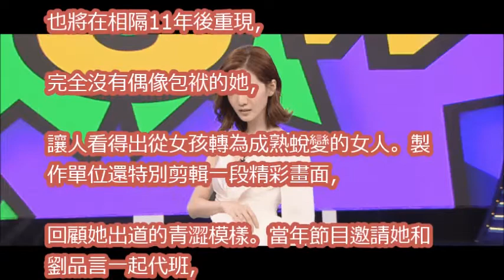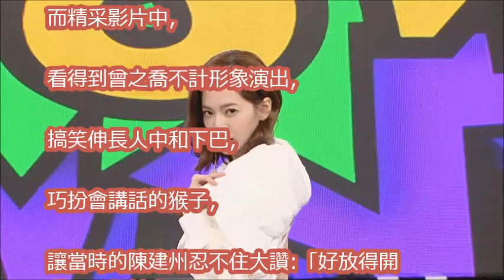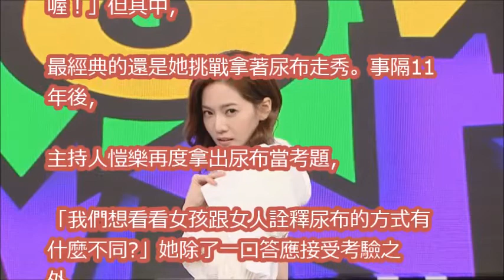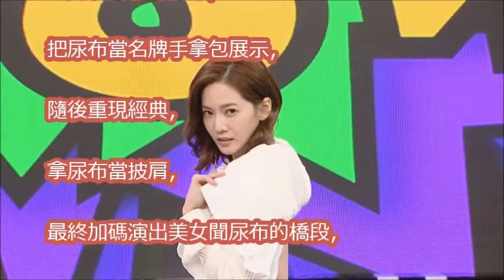曾之喬沒偶像包袱 重現11年前經典「○布秀」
【稍息立正我愛你】力正愛吃醋？！｜EP11幕後小花絮｜曾之喬 王子邱勝翊 郭書瑤 王以綸｜稍息立正晚自習

曾之喬&炎亞綸 [上輩子的雙胞胎] MV拍攝花絮 [Twins In The Past Life] Making of official music video

【稍息立正我愛你】EP13 官方HD預告 曦力放閃｜曾之喬 王子邱勝翊 郭書瑤 王以綸

【稍息立正我愛你】EP13 官方HD預告 讓我喜歡你吧！｜曾之喬 王子邱勝翊 郭書瑤 王以綸

王子 曾之喬親了 稍息立正我愛你 慢半拍的純情 王子邱勝翊與曾之喬戀情讓觀眾著急直呼「快崩潰」

【稍息立正我愛你】撲床啦｜EP11幕後小花絮｜曾之喬 王子邱勝翊 郭書瑤 王以綸｜稍息立正晚自習